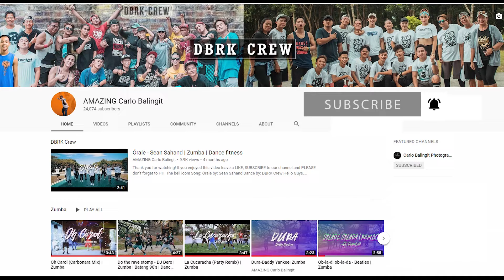Switch It Down Challenge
"Opportunities don't happen, you create them." -- Chris Grosser